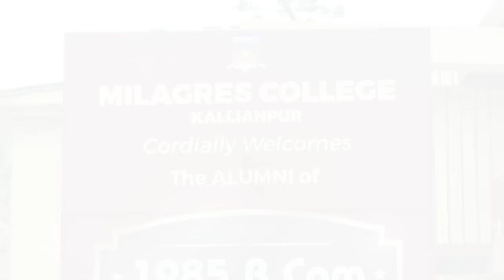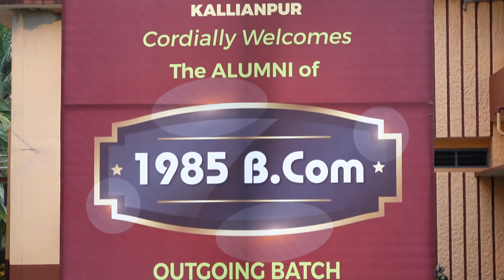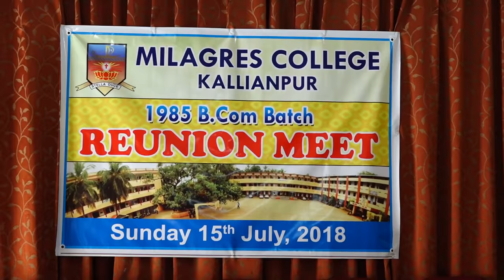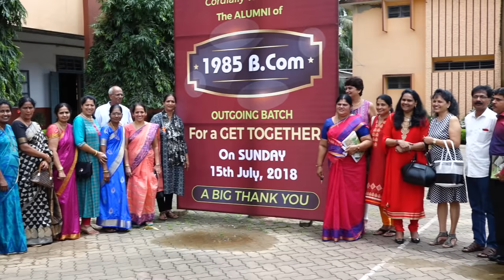Milagres College Re-union 1985 "Sweet 16"